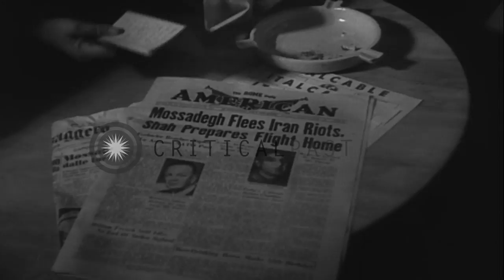Shah Mohammad Reza Pahlavi in Rome, Italy. Mossadegh flees Iran riots. Shah prepa...HD Stock Footage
Shah Mohammad Reza Pahlavi in Rome, Italy. Mossadegh flees Iran riots. Shah prepares to return to Iran.

Shah Mohammad Reza Pahlavi descends stairs in a garden, with officials, in Rome, Italy. He walks a reception line and is then surrounded by reporters. He answers questions while being interviewed. He samples refreshments from a waiter. Later, at night, the Shah is seen surrounded, again, by reporters. He reads from several publications. A newspaper named 'American'. Headline reads: "Mossadegh Flees Iran Riots. Shah Prepares Flight Home." The story is carried in other foreign language publications. Views of Hotel Excelsior, in Rome, as Shah prepares to return to Iran. Location: Rome Italy. Date: August 1953.

57,000+ broadcast-quality historic clips for immediate download.